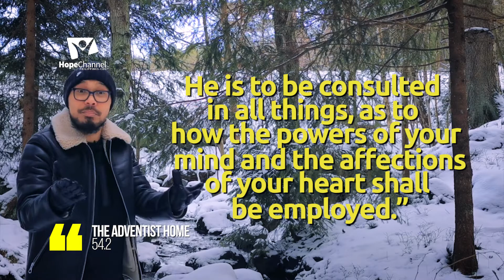Take D' Talk Episode 80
"Short gospel videos to inspire and encourage people in their daily walk with God."
By: "Hope Channel South Philippines" under the segment program "Panimbaya sa Kabuntagon World".